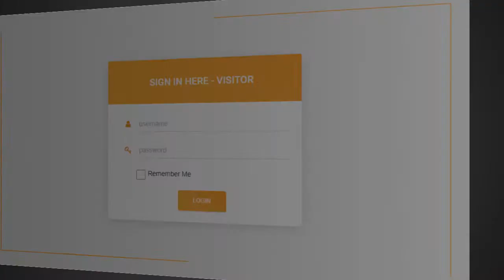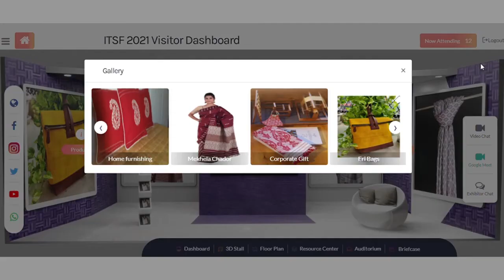India Textiles Sourcing Fair - International Edition (new)